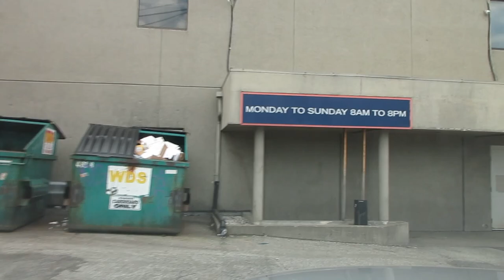Tecumseh Road East and Goyeau Street Windsor Ontario Canada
Welcome to the "Windsor Small Town" YouTube channel. Click on the bell to receive the new post.

Chào mừng các bạn đến với kênh YouTube "Windsor Phố Nhỏ". Hãy nhấn vào cái chuông để nhận được video mới post. Cám ơn quí vị.